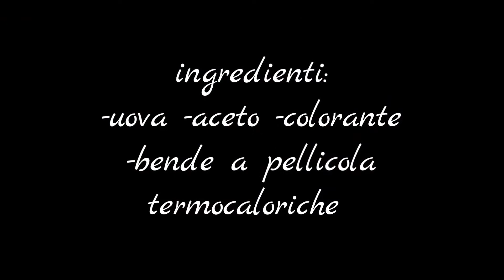uova colorate di Pasqua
A casa mia ogni anno mia madre e mia nonna preparavano le uova colorate, mia nonna non c'è più, ma nella mia famiglia continuiamo a farle. Purtroppo questa tradizione si sta perdendo sempre di più anche perché molte persone pensano che sia complicato farle oppure non sanno proprio come si fanno. Vi faccio vedere passo passo quant'é facile preparare le uova dipinte!

Se volete potete acquistare:

📌 bende a pellicola termocaloriche QUI:

📌 colori uova QUI:

Ingredienti:
uova
aceto
colorante
Bende a pellicola termocaloriche